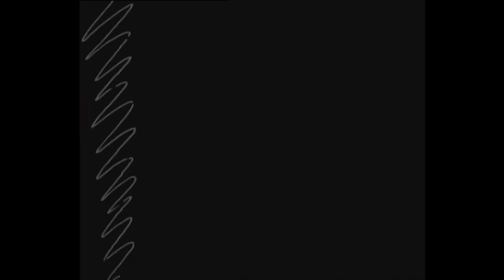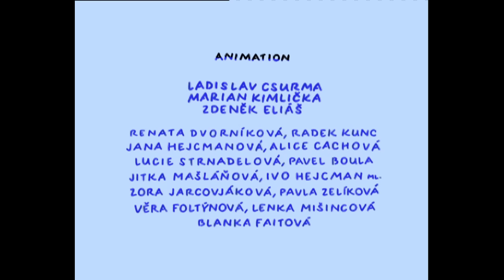Bob & Bobby on the Road - Tibet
Bob & Bobek, rabbits from the hat of the magician Pokustón, on a journey around the world. Where does their flying hat take them? Be surprised. What is certain, however, is that it will be an adventurous journey.